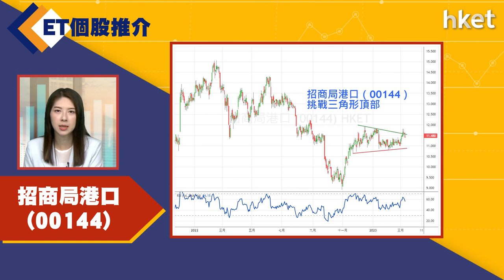【ET個股推介】招商局港口(00144)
今日ET個股推介－招商局港口(00144)